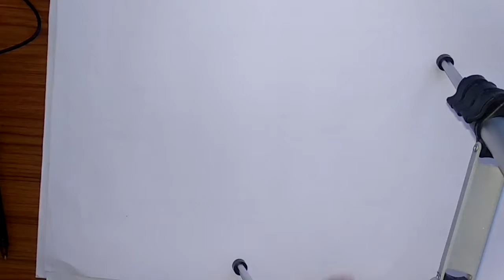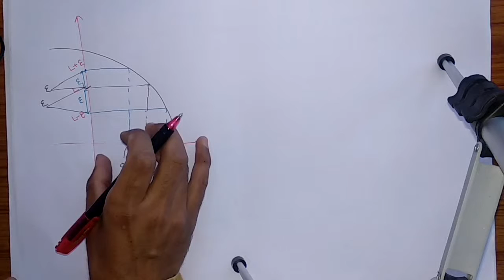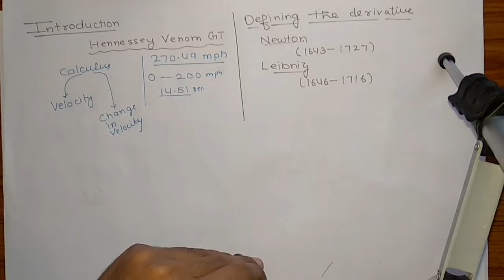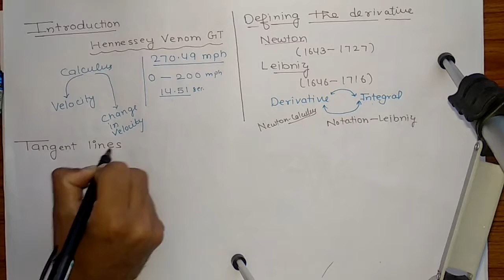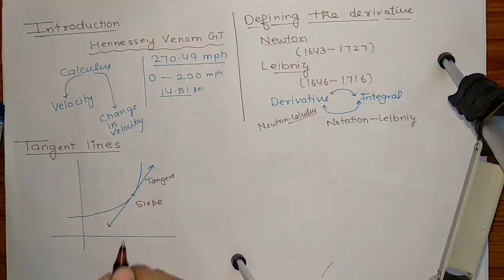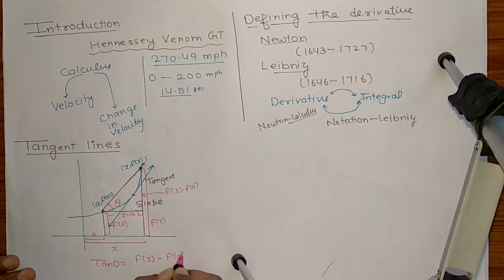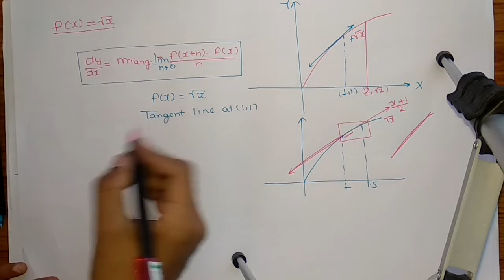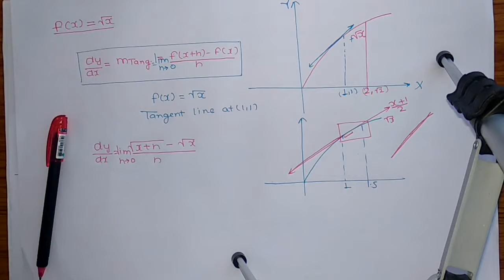Intutive Definition of Limit & Derivative of functions Lecture1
Definition of Limit & Derivative of functions Lecture1